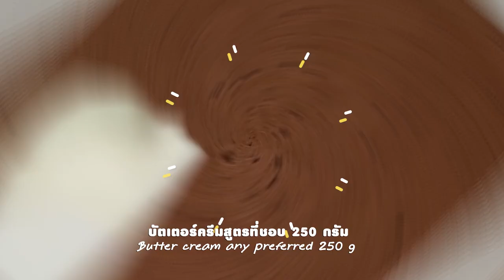รายการ "อดเปรี้ยวกินหวาน" อ.ยิ่งศักดิ์&ครอบครัว ขอเสิร์ฟความอร่อย และพาชิมร้านเด็ด EP.138 [1/3]